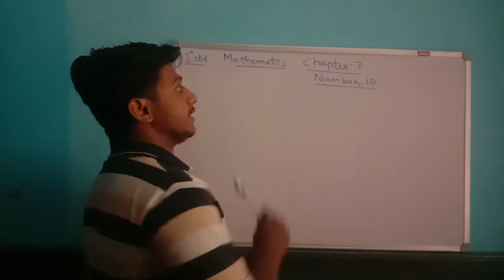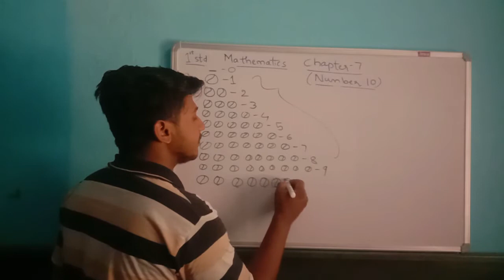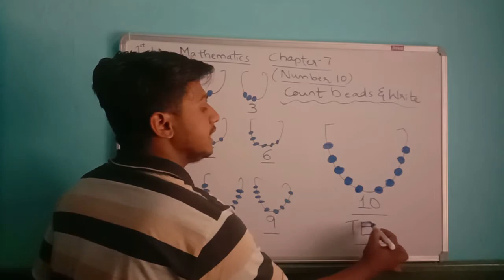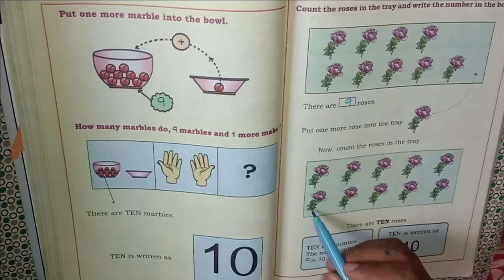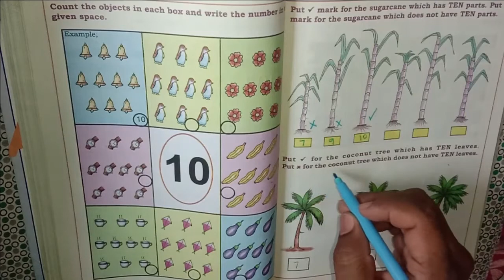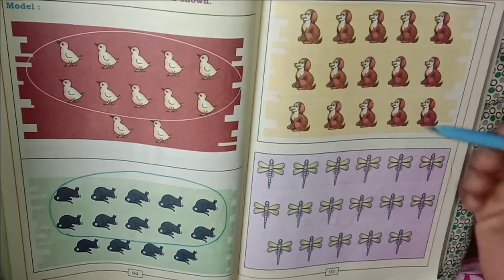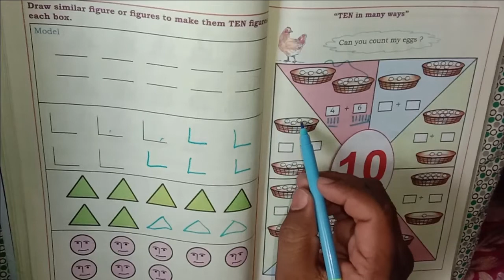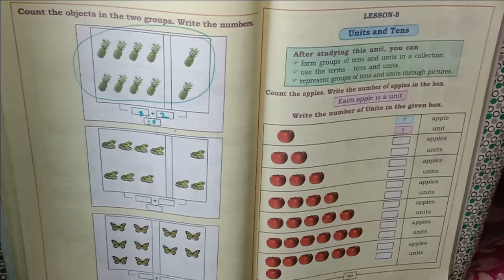1st standard Mathematics lesson 7 - Number 10